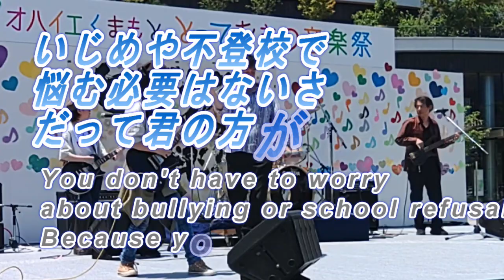Vol.449 オハイエくまもと音楽祭